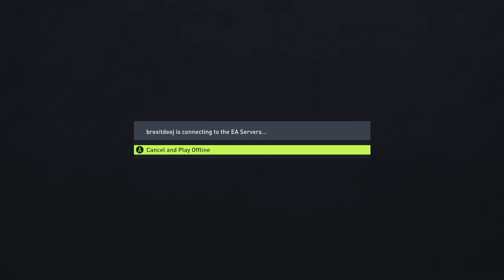FIFA 22 Pro Clubs 22/03/2022